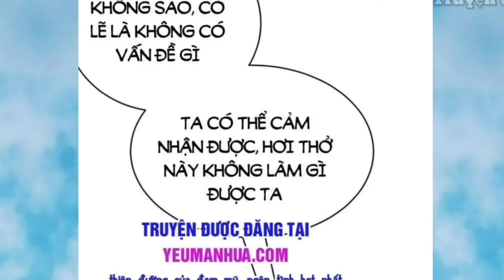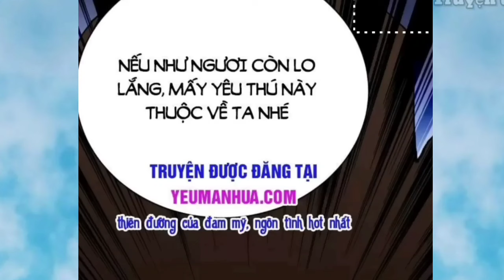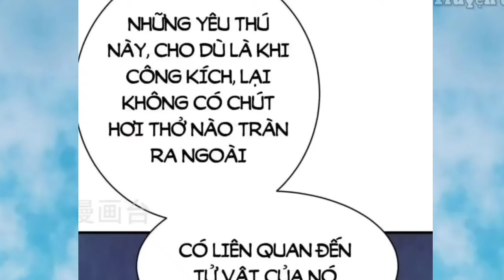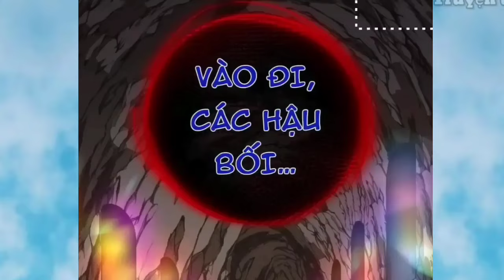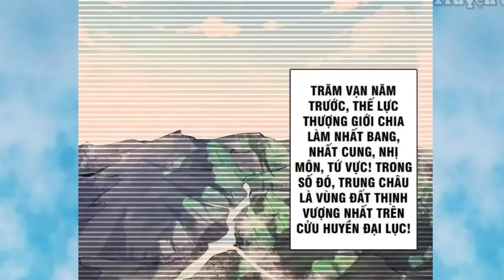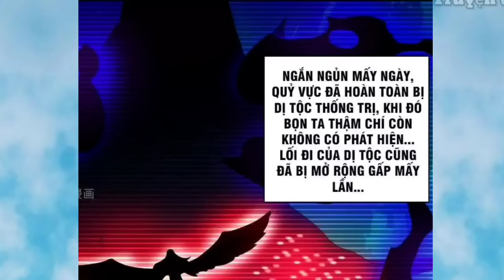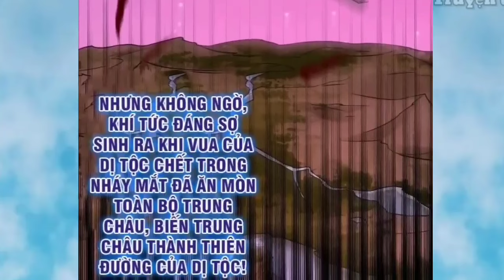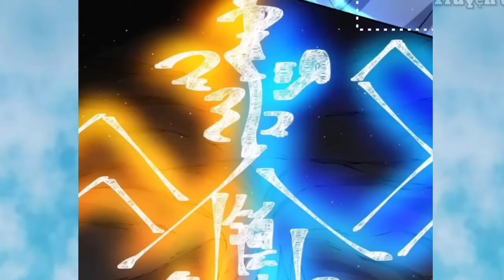Full Chap [125 +155 ]Phi Thăng Thất Bại Ta Trở Lại Sau 3000 Năm Luyện Thể Vô Địch